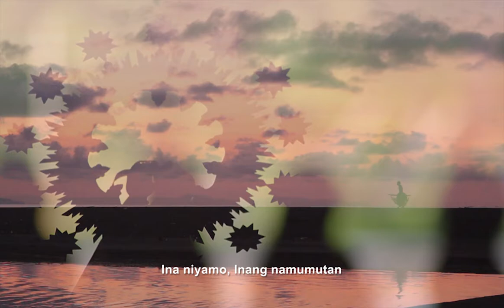(Bitoon nin Kadagatan) Stella Maris